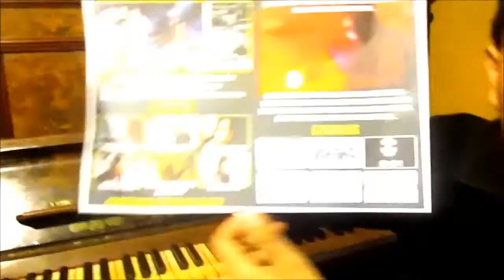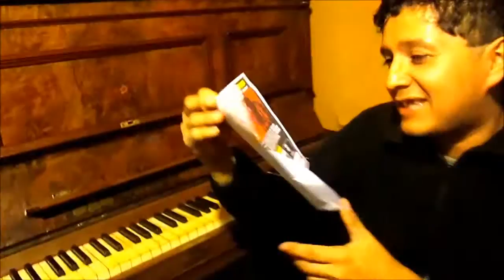PRIMO MUJICA INVITA A CONCiERTO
PRIMO MUJICA INVITA A CONCIERTO  A "LA GUERRILLA SUBTE UNDERGROUND" ORGANIZADO POR EL FANZINE DE CONTRACULTURA "POETAS DEL ASFALTO" A REALIZARSE ESTE VIERNES 18 DE SEPTIEMBRE DEL 2015 EN" LA PARROQUIA BAR" --JR RUFINO TORRICO 893 --CENTRO DE LIMA